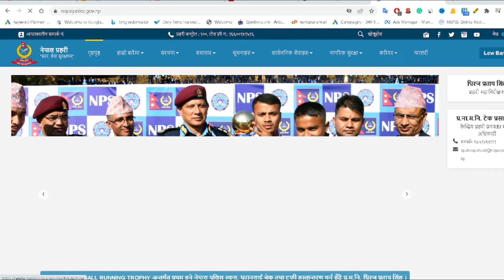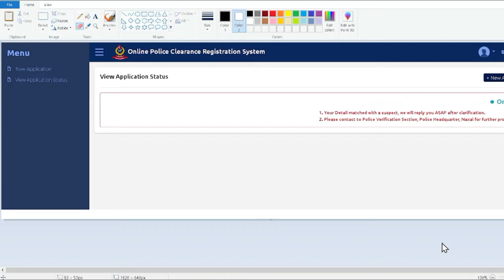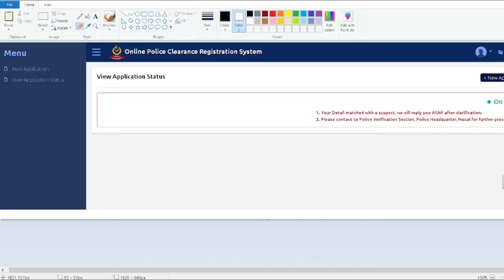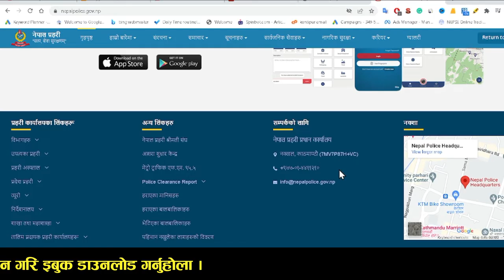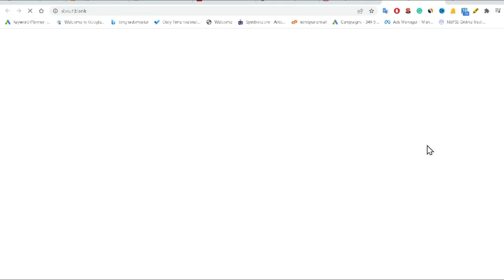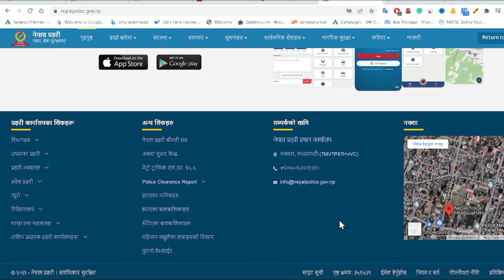How to Fix Police clearance certificate matched with suspect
Hello, welcome to you all. It's me Drishya Dipshali. I am passionate about music and technology. I love to share my knowledge with people and love to learn new things. There are lots of lack of good software-related tutorials on the internet. That's why I am going to create some videos and my aim is to help people who are not able to go to expensive computer institutes of a lack of money. I will be very glad If someone gets some help through my videos. Now I have a mission to make more aware of the technology. Thank you !!

Jay Nepal !!